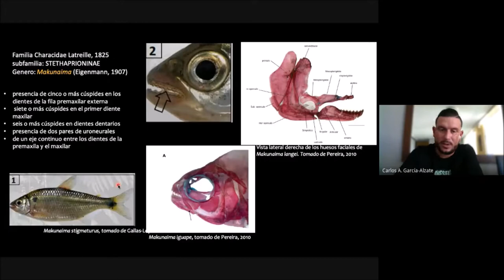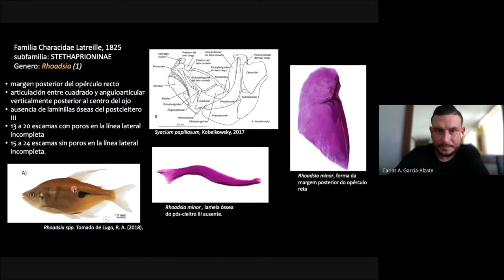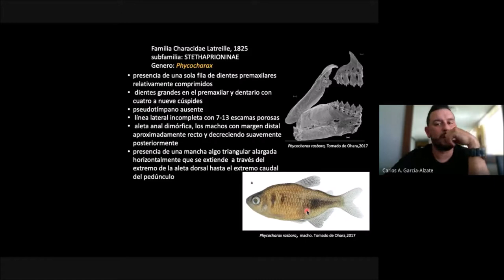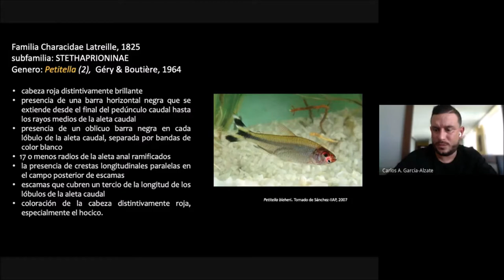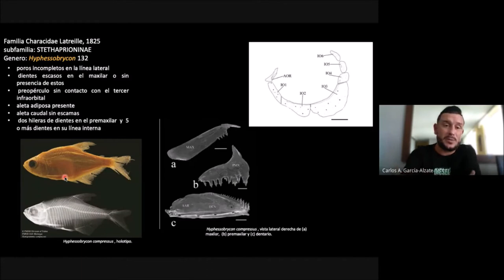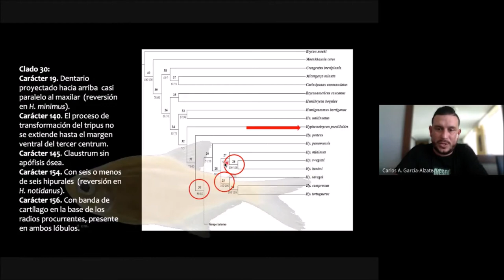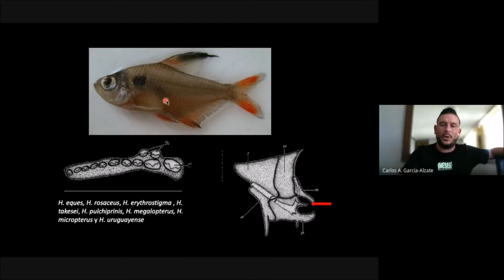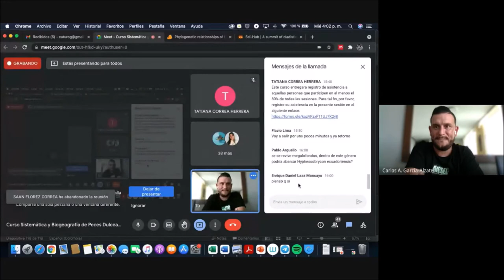Curso Sistemática y Biogeografía de Peces Dulceacuícolas Suramericanos_Characiformes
En el video se presenta la segunda parte de la conferencia sobre" Familias y géneros de Characiformes en Suramérica. Characidae. (Diagnosis, distribución, hábitat, retos en su conocimiento)" por el profesor Carlos García Alzate de la Universidad del Atlántico.